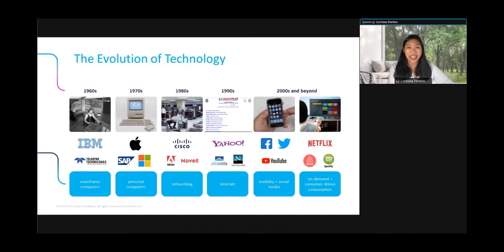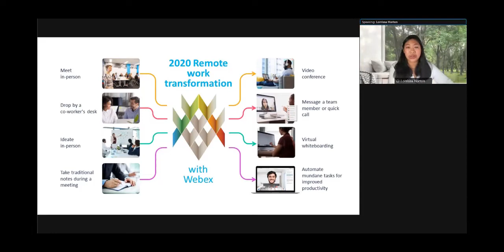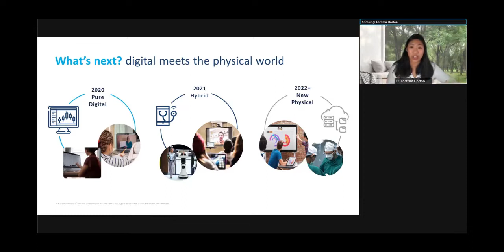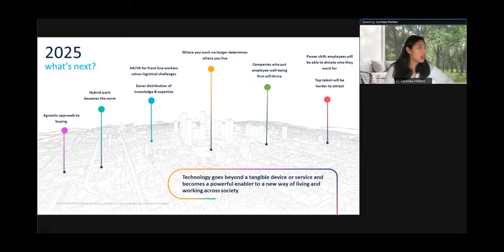2020 Asian American Women in Tech Series 3: What is the Future of Technology in 2025?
New technologies are being created at lightning speed. The tsunami of innovations is creating a steep learning curve and those who surf ahead of this wave will be the ones who succeed.  Technology and market disruptors are forcing companies to adapt quickly to remain competitive.  Trailblazers from the technology industry will discuss the evolution of technology in the next 5 years, and share ideas and thoughts on turning emerging trends into innovation and growth opportunities.

Keynote & Panelist:
Lorrissa Horton, VP & GM of Webex Calling and Strategy
Collaboration Team Group, Cisco

Moderator:
Sharda Cherwoo, Former Senior Partner, EY

Panelists:
- Jalak Jobanputra, Founding Partner, Future\Perfect Ventures
- Zarina L Stanford, Chief Communications & Marketing Officer, Rackspace Technology